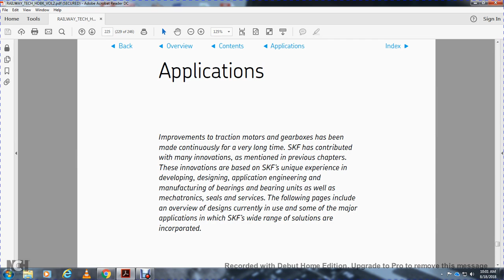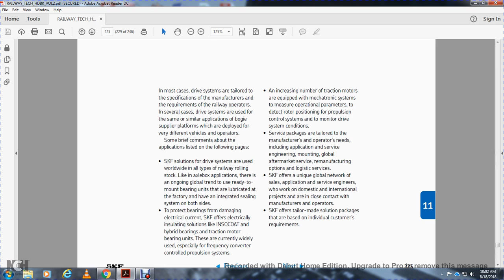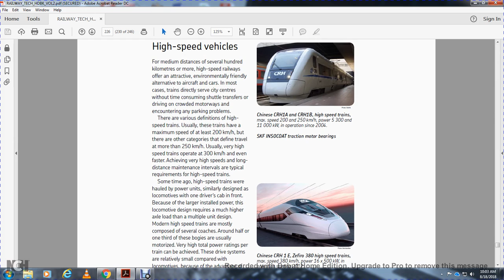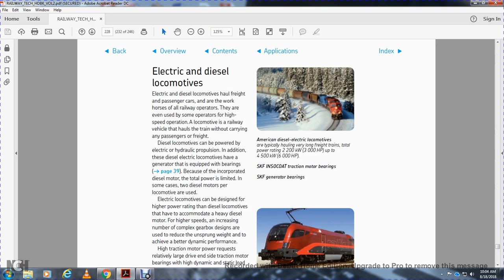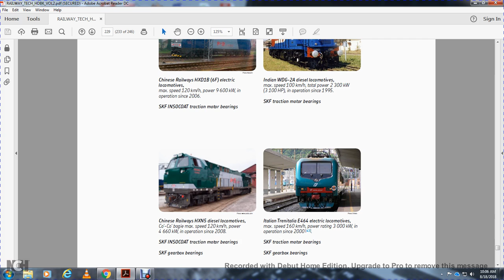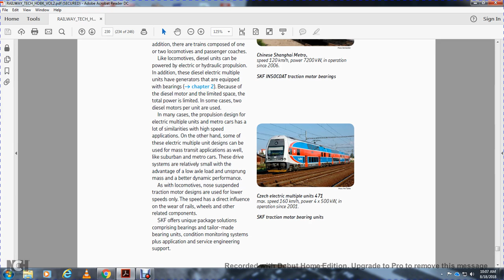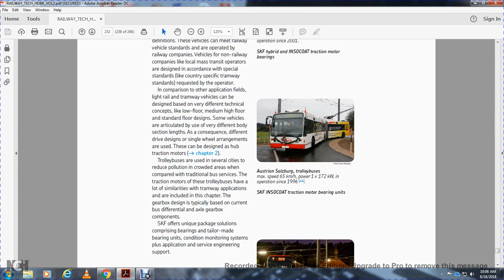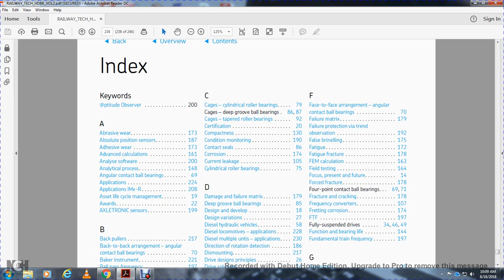RAILWAY TECHNICAL HANDBOOK VOL 2 DRIVE SYS TRACTION MOTOR AND GEARBOX BEARINGS PART11